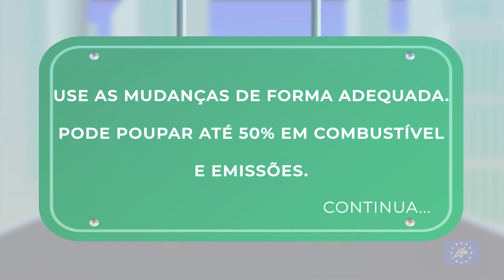Usar as mudanças de forma eficiente na condução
Sabe como usar as mudanças de forma adequada ao conduzir? Na plataforma online Mile 21, o objetivo é aumentar o conhecimento dos consumidores sobre o consumo real dos carros e as emissões poluentes.